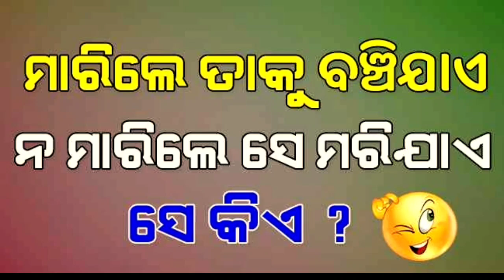ମାରିଲେ ତାକୁ ବଞ୍ଚିଯାଏ ନ ମାରିଲେ ସେ ମରିଯାଏ//odia gk quiz question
odia gk, odia quiz, gk question, quiz question, ias, upsc, odia dhaga dhamali, odia general knowledge,